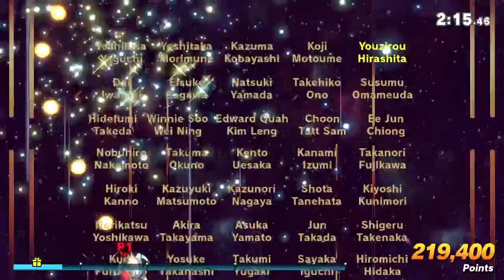Super Smash Bros. Ultimate: Classic Mode | Let's-A-Go to New Donk City | Part #1